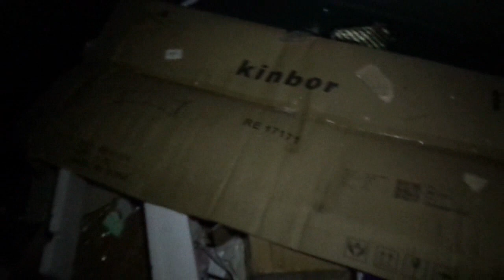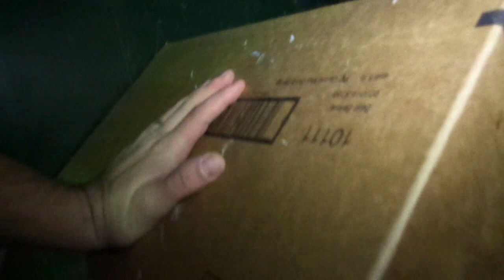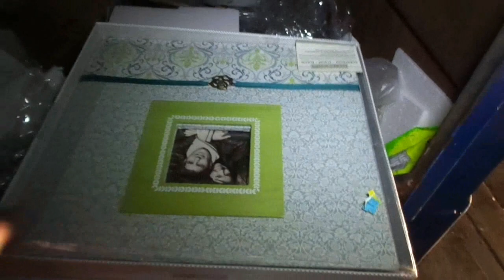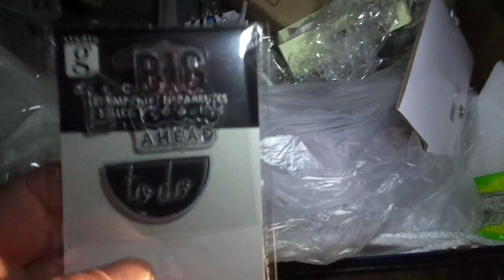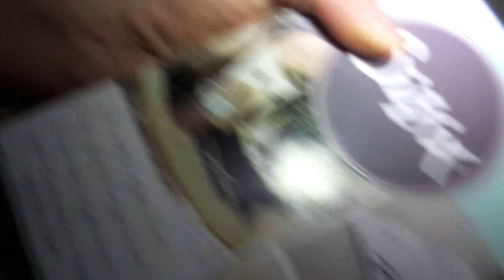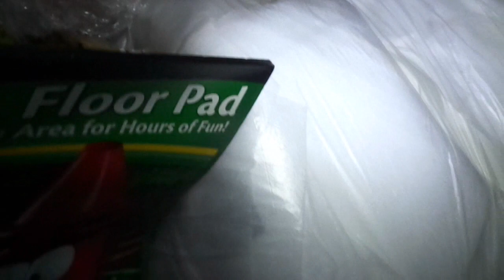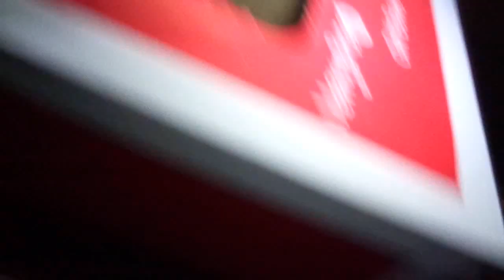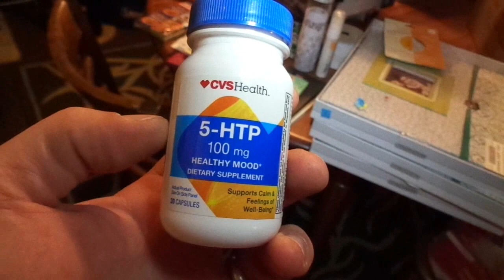Dumpster Diving #52 epic craft haul we found a SIZZIX!!!!!!!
tons of scrap book stuff and pet toys